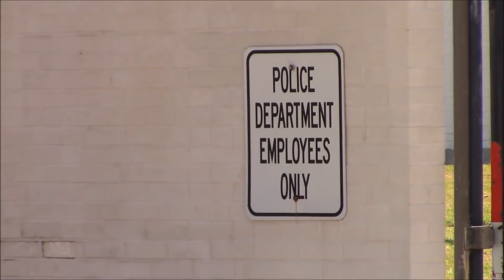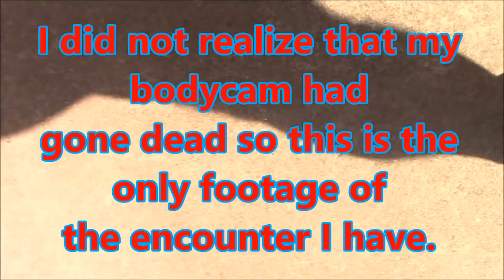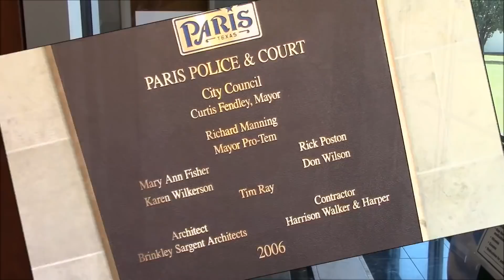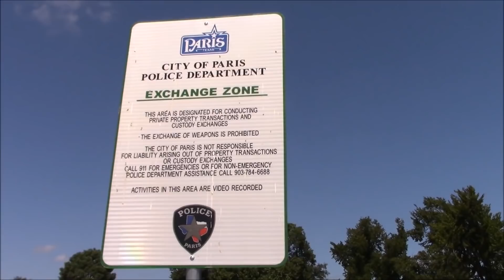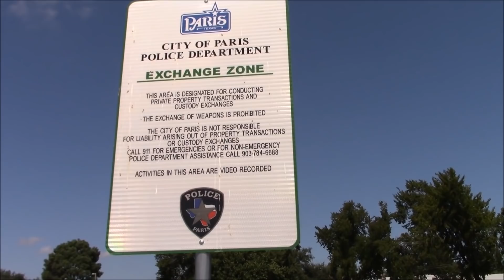Paris,Tx = Police Dept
From a quick trip into North Texas. Found it while looking through unused footage.